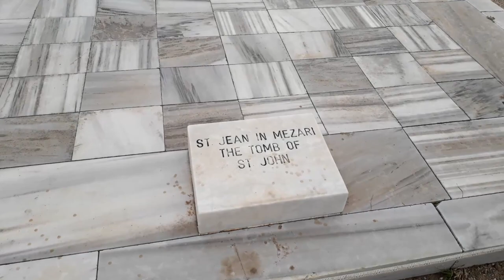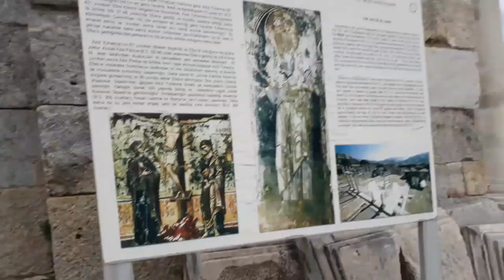SAİNT JEAN (AZİZ YAHYA) KİLİSESİ/ SELÇUK VLOG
Herkese selamlar arkadaşlar bugünkü videomuz İzmir Selçuk'ta bulunan Saint jean yani Aziz yahya kilisesi.
İzmir selçuk merkezinde bulunan bu yer'de vlog videomuzu çekip ufakdan bilgilendirmeye çalıştık sizlere.
Ben videomu çekerken beğendim.
Umarım sizlerde izlerken beğenirsiniz.
İyi seyirler
mevlüt
boz
mevlüt boz
vlog
vlogs
vlogger
izmir
selçuk
saint jean
aziz yahya
kilise
papaz
kilise papazı
mevlüt boz vlog
youtuber
youtubers
efes
komik
eğlenceli
tatil vlogu
smyrna
turkey
tatil